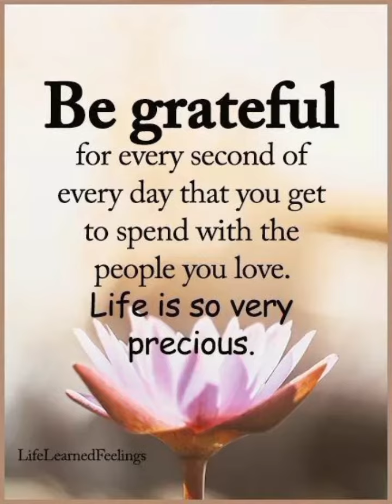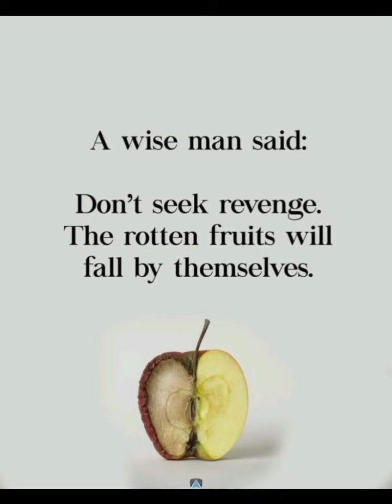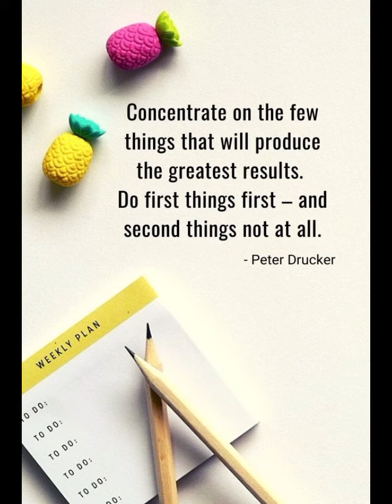Great inspired Qoutes by MC Deep Meanings Images Motivational English Qoutes Succes pictures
inspire
inspired
inspirational
inspirationalquotes
englishqoutes
deepmeaningpictures
lifeqoutes
viralqoutes
successmotivation
motivated
success
duckybhai
shermeindehat